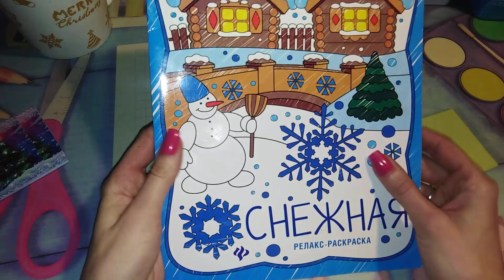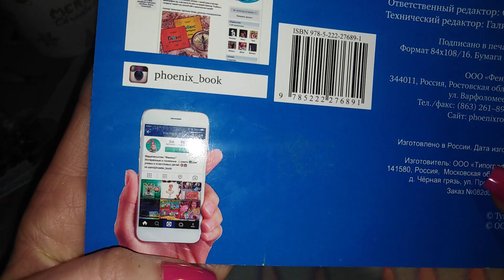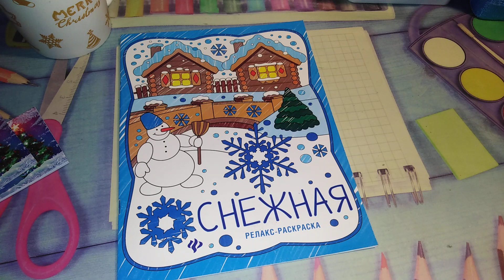Снежная релакс-раскраска. Обзор